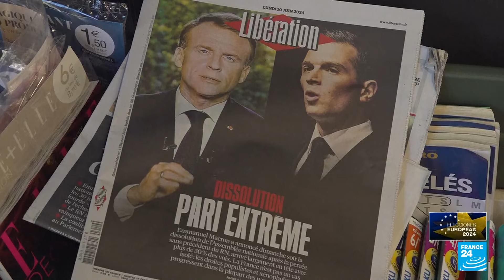Ciudadanos franceses reaccionan al auge de la extrema derecha en las elecciones europeas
La apuesta es tan inesperada como arriesgada. Tomando nota del resultado histórico de la extrema derecha el domingo 9 de junio, el presidente francés Emmanuel Macron anunció la disolución de la Asamblea Nacional, enviando de nuevo a los franceses a las urnas el 30 de junio y el 7 de julio. La extrema derecha francesa nunca había alcanzado el 30% en unas elecciones europeas. Esta vez se acercó al 40%, con la Agrupación Nacional de Jordan Bardella a la cabeza. Así reaccionaron los ciudadanos franceses.